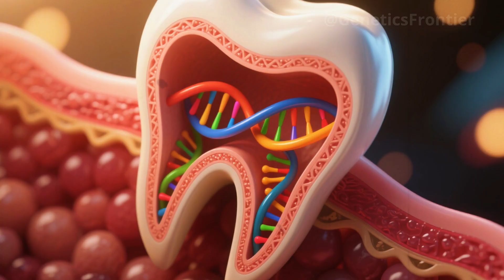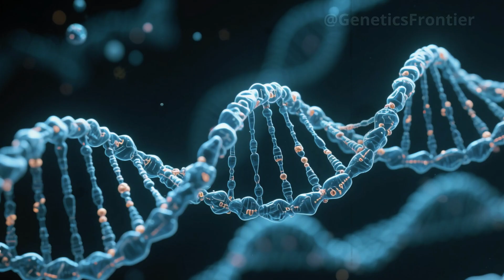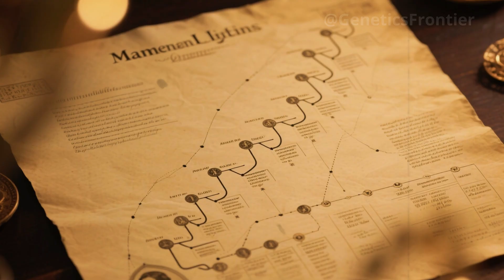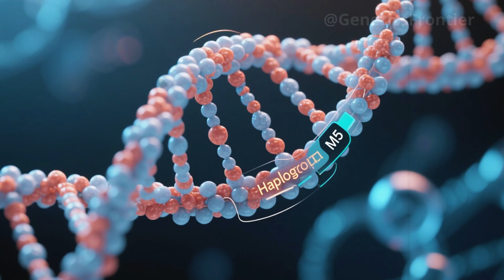"THE FORGOTTEN GENETIC TIES BETWEEN INDIA AND AFGHANISTAN FINALLY REVEALED"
For centuries, the ancestral connection between India and Afghanistan remained buried—forgotten by history, erased by empires. But a series of groundbreaking genetic discoveries is rewriting everything we thought we knew. In this in-depth documentary, we explore how ancient human remains, excavated from long-lost settlements and analyzed with cutting-edge DNA sequencing, reveal a powerful genetic link between two modern nations.

From 4,000-year-old teeth found in northern Afghanistan to tribal markers in modern India, scientists have uncovered shared maternal lineages that predate the Indo-Aryan migrations. What began as a single archaeological find has become a stunning narrative of prehistoric movement, cultural exchange, and biological kinship.

Discover how advanced genetic mapping, historic trade routes, and ancient empires shaped a forgotten legacy still carried in the blood of millions today. Based on research from top international teams, this is the story of how DNA brings the ancient world back to life—and how the past continues to echo through every generation.

🔬 Source: Based on international research studies in archaeogenetics and South Asian history.
🎥 0:00 – Introduction
📍 1:35 – The Tooth That Changed Everything
🧬 3:40 – Mapping Ancient DNA
🌍 6:15 – Prehistoric Migration Patterns
🧩 9:10 – The Genetic Bridge Reconstructed